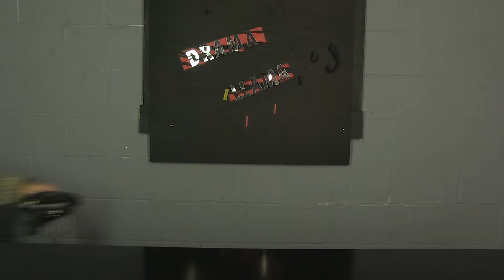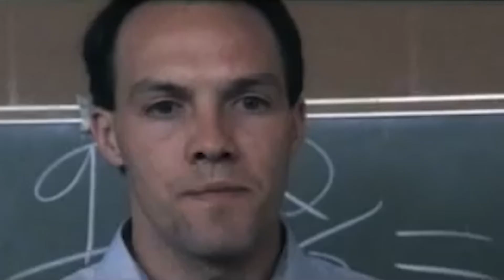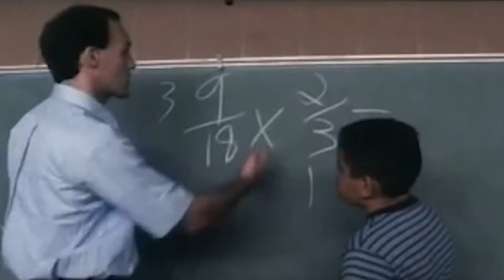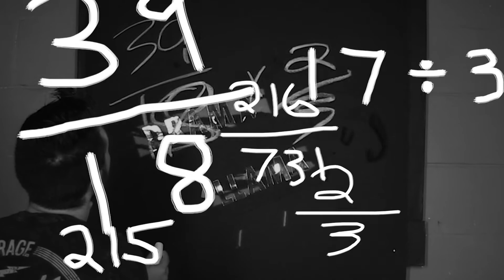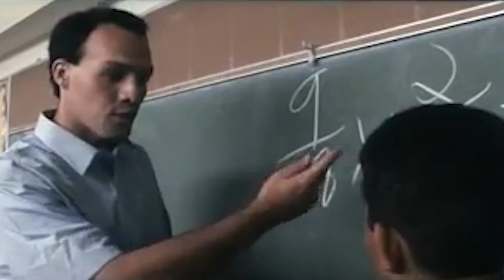Laugh at the Fat Boy